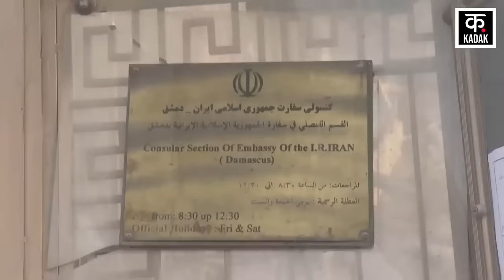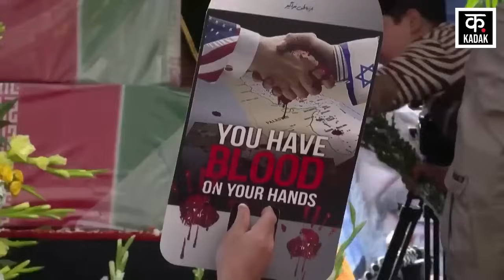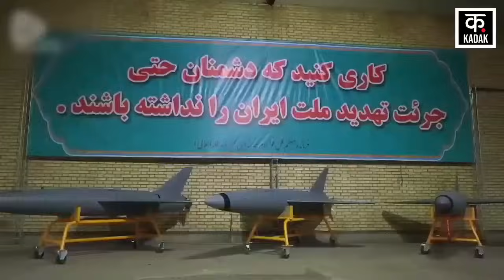Iran Vs Israel: America की Intelligence Report में 100 से ज्यादा Drone बरसेंगे Tel Aviv पर | Raisi